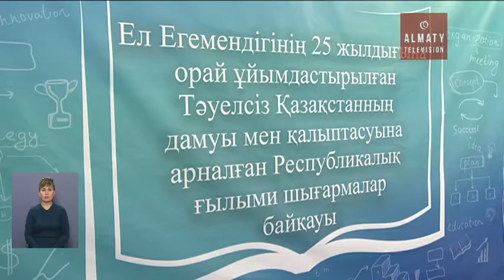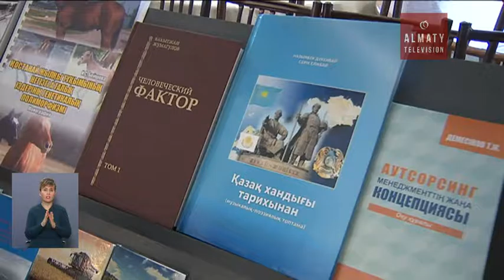В Алматы представили новые исследования и открытия казахстанских ученых (02. 03.17)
Научные работы казахстанских учёных планируют публиковать на английском языке. Однако, только лучшие монографии, статьи и книги окажутся на книжных полках по всему миру. Сегодня стали известны имена тех, чьи труды достойны внимания международной читательской аудитории. В Алматы представили новые исследования и открытия отечественных преподавателей, докторантов и магистрантов и объявили победителей республиканского конкурса.